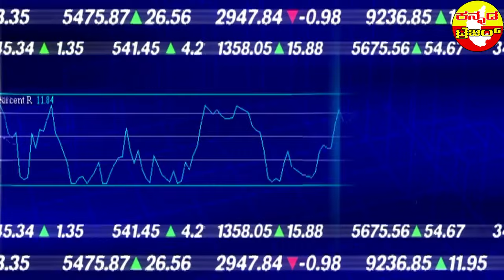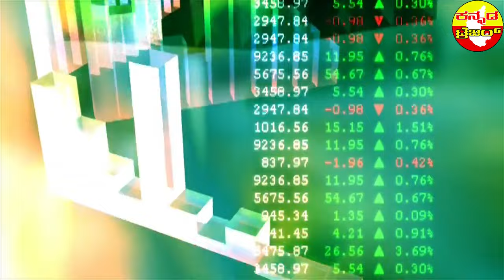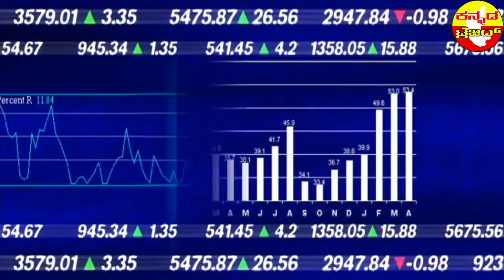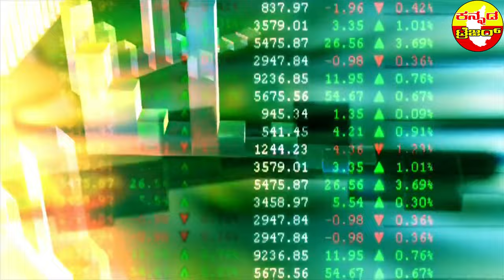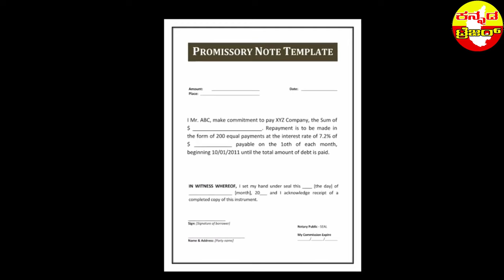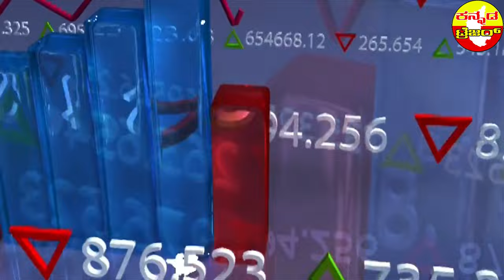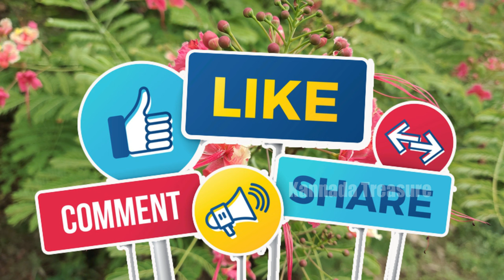Harshad Mehta Scam Complete Story Explained in Kannada | india's biggest Scam 1992 in kannada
Harshad Mehta Scam Complete Story Explained in Kannada | india's biggest Scam 1992 in kannada Treasure
Hii Friends
Once I have received your message and determined you are the proper owner of this content I will have it removed! ✅ The content of my videos is the purpose of entertainment. My video does not contain nudity or sexually explicit, harmless or dangerous content, is not violent or bloody, does not provoke hatred. I love everyone _____________________________

Once we have received message and verified that you are the owner of this content. We will respectfully remove it. Note : I don't know whether the above information is true or false. But i want share my experience with you. I collect the all information from wikipedia ,other google sites and also the people where living the surrounding places shares their experience with many research . So based on that enough Information i do this video . So if there is any false information please forgive me .
Visuals used in this video, Video credits goes Google images and Gifs , Scam 1992 movie trailer , and
some Creative commense YouTube creators .

🎵 Track Info:

Title: Red by Scott Buckley

Thanking you sir , for giving a such of great track .. Thanking you all of us . ______________________________

If you like my video please do Like👍
Please 🅢︎🅤︎🅑︎🅢︎🅒︎🅡︎🅘︎🅑︎🅔︎ to My channel 😊